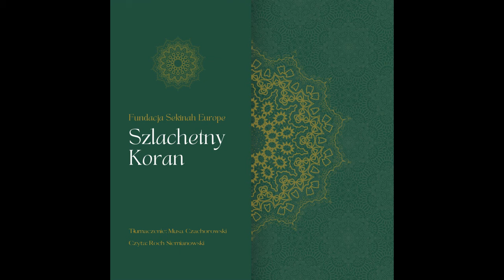Koran Przekład 110. Pomoc